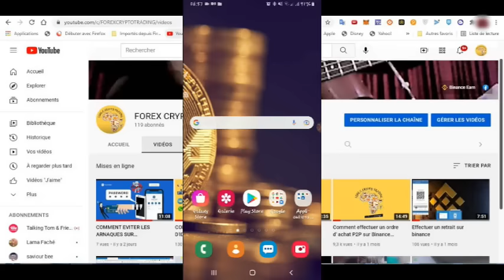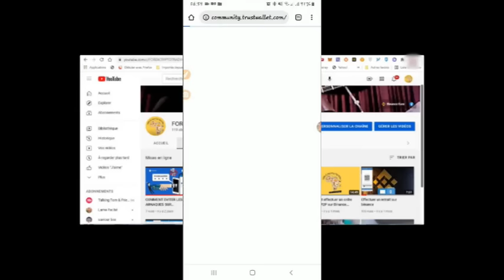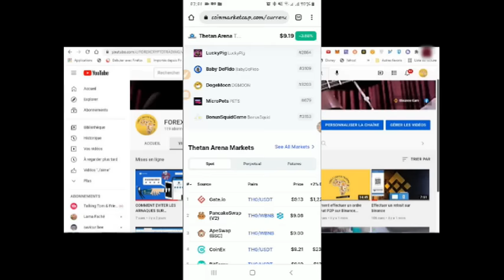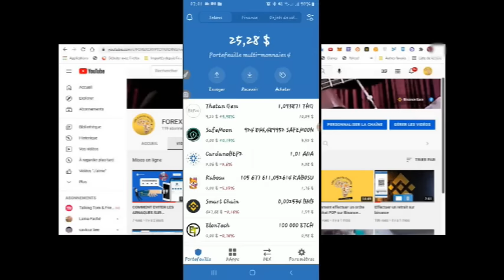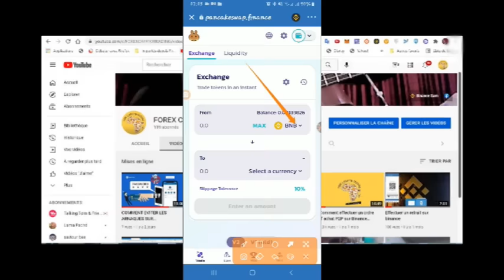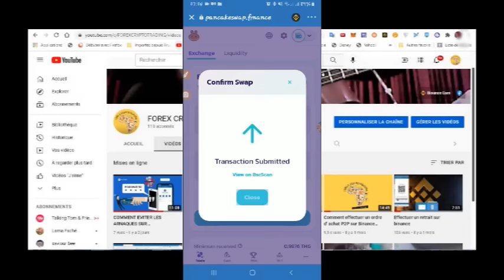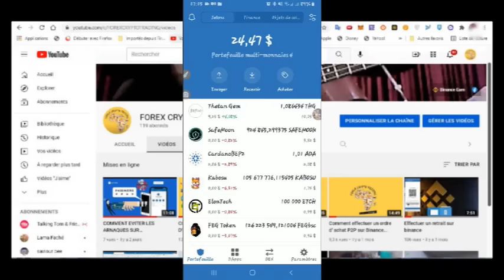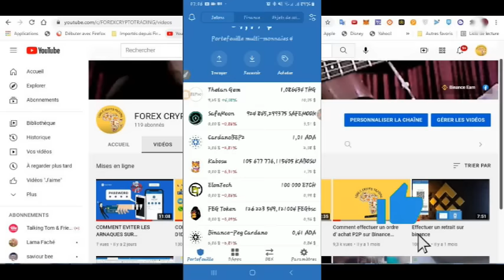Comment acheter vos tokens (babydoge, safemoon, shiba inu Bep20, etc...) sur Trustwallet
Dans cette vidéo vous allez découvrir comment acheter vos tokens sur PancakeSwap avec TRUSTWALLET. Vous devez detenir des BNB BSC BEP20 pour payer les frais de transaction

NB: APPLICATION MOBILE IOS ANDROID

Rejoignez la communauté Binance Afrique francophone 👇🏾👇🏾👇🏾👇🏾

👨‍💻 Comment effectuer un retrait sur Binance 👇🏾👇🏾👇🏾

Ouvrir son compte Binance 👇🏾👇🏾👇🏾

Le lien où Binance Afrique  francophone poste les news:👇🏾👇🏾👇🏾

 Le lien où Binance poste les news et les nouveaux listings: 👇🏾👇🏾👇🏾

Je reste à votre disposition pour d'éventuelles questions en commentaire et j'attends vos retours avec impatience sur ce Tuto, merci pour votre attention !

📢 Viens te faire former dans la blockchain et la cryptomonnaies👇🏾👇🏾👇🏾

📢 Tu envisage te former au trading? 👇🏾👇🏾👇🏾